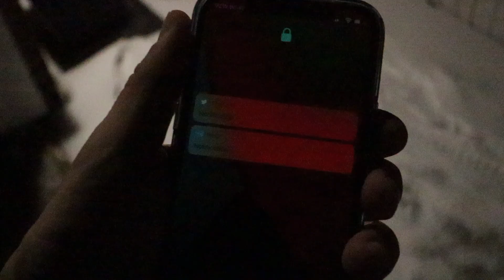Here's your WINNER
I saw the winner for the giveaway was only about 3 hours away so I decided to hop in the car and deliver it myself!

Thanks to Jake The Lawn Kid for coming down as well for just a bit!